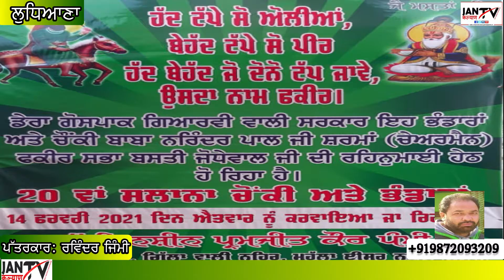ਮੇਲਾ ਪੀਰਾਂ ਦਾ ਈਸ਼ਰ ਨਗਰ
CONNECT: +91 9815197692    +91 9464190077